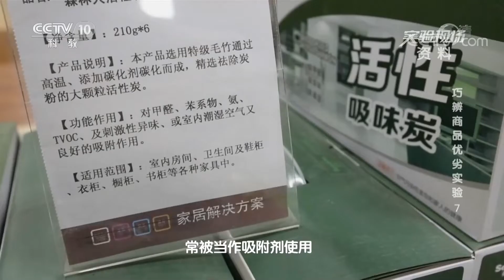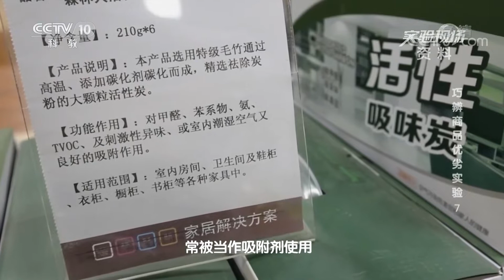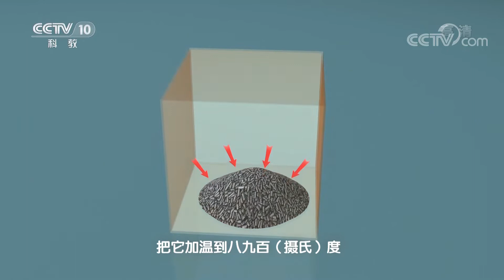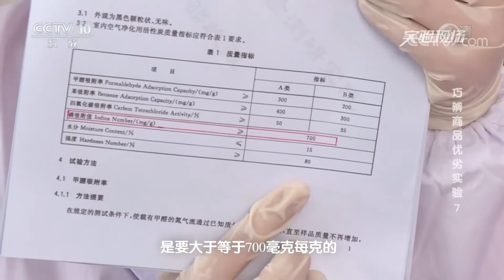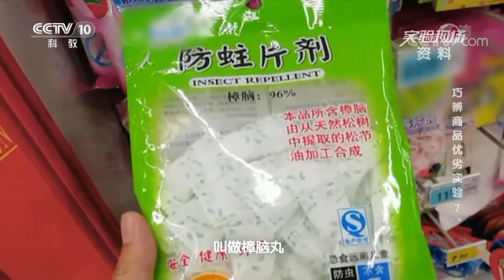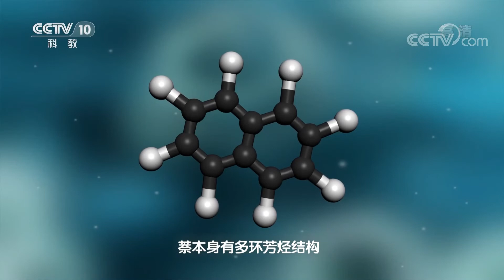《实验现场》 20210530 巧辨商品优劣实验7| CCTV科教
本期节目主要内容：
    活性炭是一种经特殊处理的炭，因其具有发达的孔隙结构，较大的比表面积，常被当作吸附剂使用。然而为牟取不当利益，不法分子使用未经处理过的炭或劣质活性炭冒充优质活性炭进行高价贩卖，消费者往往难以辨别。那么，究竟该如何分辨呢？（《实验现场》 20210530 巧辨商品优劣实验7）
《实验现场》为外景科普节目，采用主持人和科学顾问共同设计并进行科学实验的形式，来解读大众关心的热点话题，说明现象背后蕴含的科学原理，普及科学知识，破除伪科学。